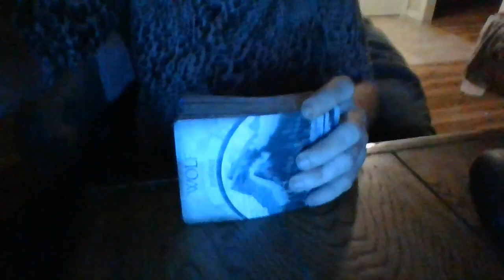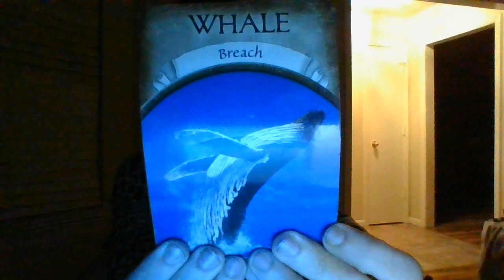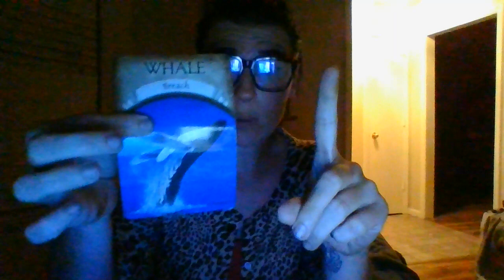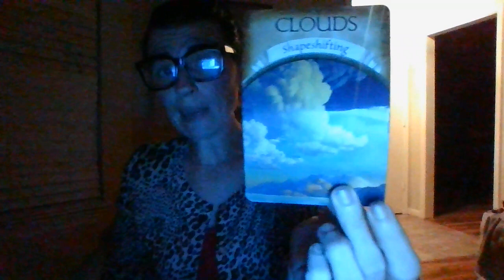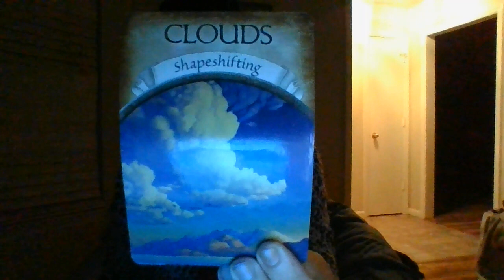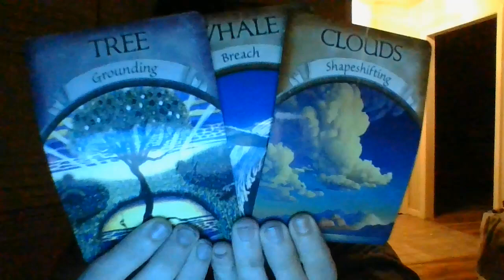SEPT-1ANGRYFARMUPCOMING.KISSINGCOUSINSABOUTNOTTOGETSUPPORTFROMSOCIETYLIKETHEYUSEDTO!EXPOFPOLITICIAN?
Gifts: address upon request- text